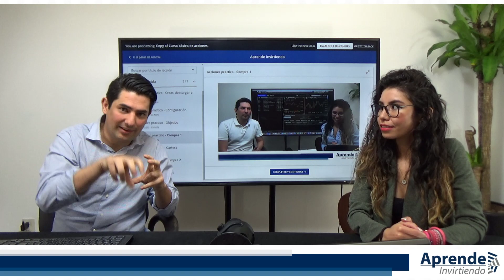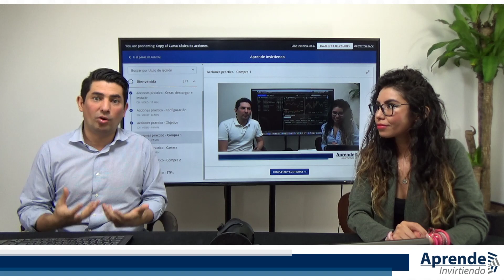Curso práctico de inversiones en bolsa